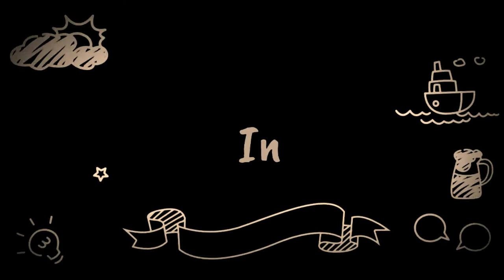Cara Mudah Menggambar Bunga Anggrek dengan Crayon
- Spidol Snowman kecil
- Crayon Titi 55 colors
- Drawing paper A4
- Pencil Stadler 8B Mars Lumograph (black)

Semoga bermanfaat 🙏